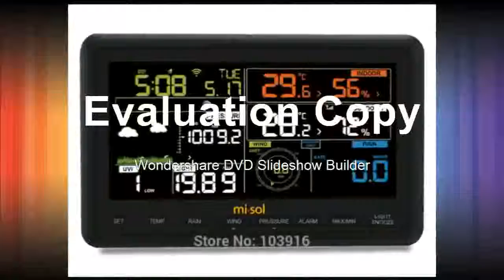station connect to WiFi, upload data to web wunderground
Product On Aliexpress

Brand Name:MI·SOLDisplay Size:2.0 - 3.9 InchesDisplay Type:DigitalUsage:HouseholdModel Number:MS-WS-WH2950-1Theory:Temperature Sensor